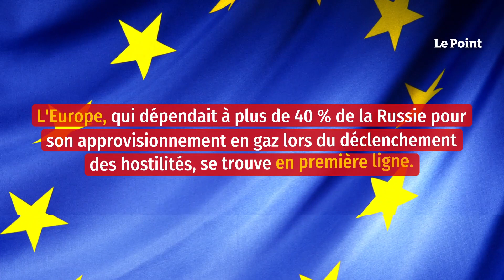Vers le rationnement énergétique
Vladimir Poutine a transformé le gaz en arme de guerre. Si le théâtre des opérations militaires est en Ukraine, l'issue du conflit se joue autour de la capacité de résilience comparée des sociétés face aux sanctions pour la Russie, face à la crise énergétique pour les démocraties. L'Europe, qui dépendait à plus de 40 % de la Russie pour son approvisionnement en gaz lors du déclenchement des hostilités, se trouve en première ligne.